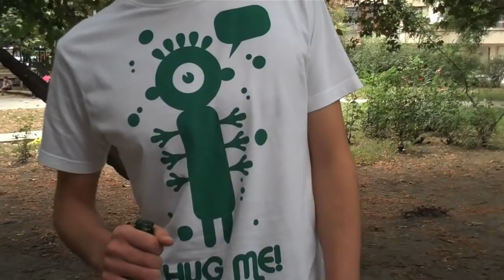Сурово! с Dim4ou & Явката ДЛГ (2 от 2)